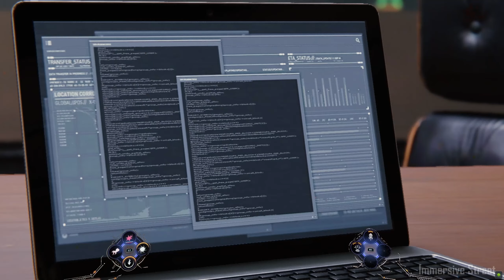Marvel's Spider-Man 2 Symbiote With New Silver Iron Arms Gameplay - Spider-Man PC (Mod)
New Symbiote Iron Spider inspired by the symbiote Hot toys of Marvel's Spider-Man 2 for Spider-Man Remastered PC

Mods Used:
▪︎ Tango's PS5 Symbiote Suit With Extras
▪︎ Darth's Symbiote Tendrils and Trails
▪︎ Venom Webs v2
▪︎ Black and Silver Iron Arms
▪︎ Spider-Man 2 Inspired Reshade Pack
▪︎ Spider-Man 2 PS5 Demo Lighting
▪︎ TASM 2 Expressive Animations v3.0
▪︎ Expressive Combat
▪︎ TASM Web Swing & Shooting SFX
▪︎ Amazing Atmosphere
▪︎ Increase Speed Cap

Gameplay with Ultra Max Graphics & Ray Traced Reflections

About Marvel's Spider-Man 2: Spider-Men, Peter Parker and Miles Morales, return for an exciting new adventure in the critically acclaimed Marvel’s Spider-Man franchise for PS5.
Swing, jump and utilise the new Web Wings to travel across Marvel’s New York, quickly switching between Peter Parker and Miles Morales to experience different stories and epic new powers, as the iconic villain Venom threatens to destroy their lives, their city and the ones they love.

Spider-Man 2 PS5 Photorealistic, Photorealism, 4k, 8k, HD, PS5, Unreal engine 5, UE5, Marvel’s Spider-Man 2 News & Updates